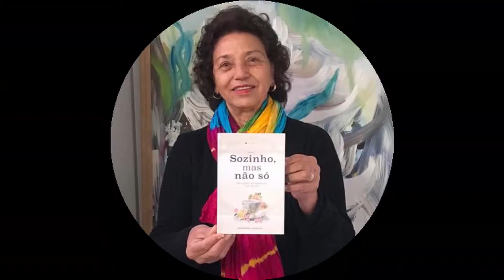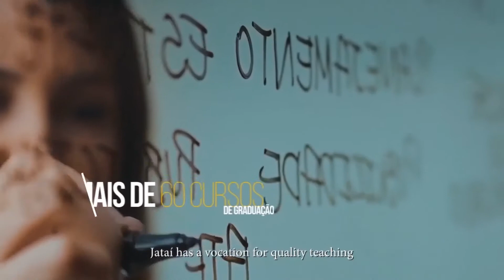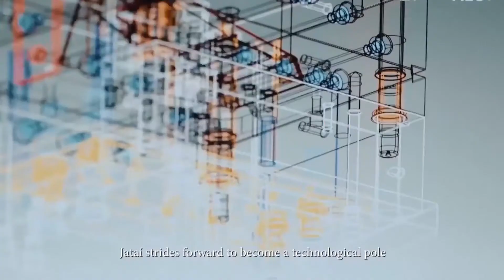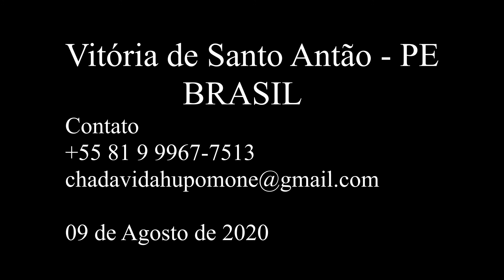SOZINHO, MAS NÃO SÓ. REFLEXÕES CHÁ DA VIDA. CASTRO - PARANÁ - MARIA ANTONIETA - ESCRITORA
CANÇÕES HUPOMÔNICAS